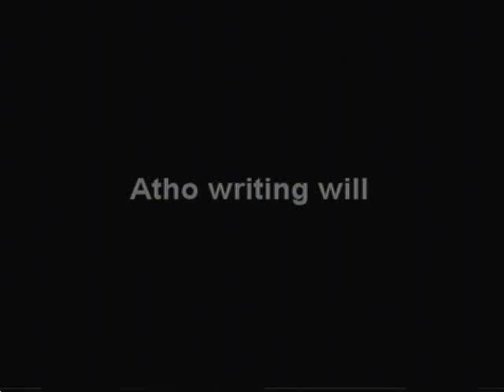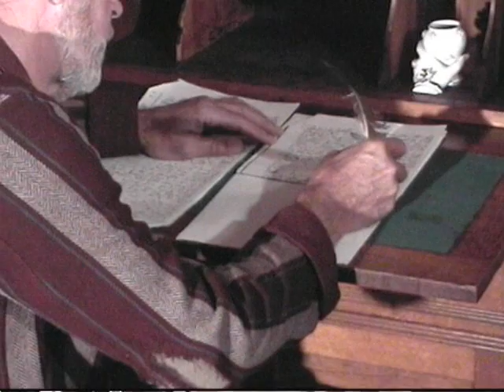Message in the song 3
This a another raw scene from the movie "The Message in the Song" (The Harriet Tubman Movie), shot in Cambridge, MD.  Atho Patterson, sick and near death, writes his will and contemplates freeing young Harriet Tubman.